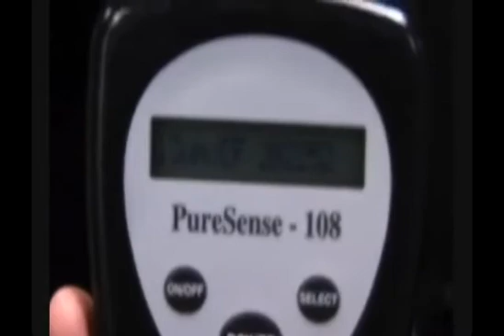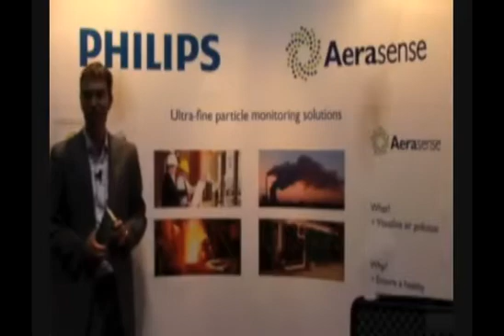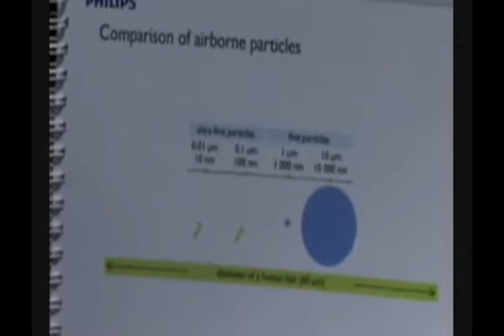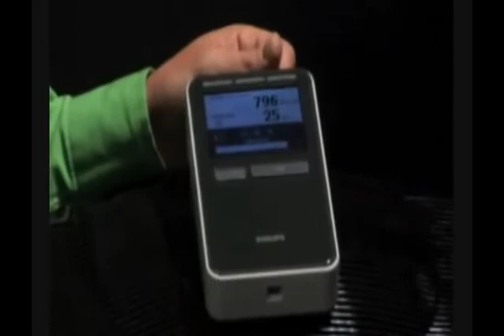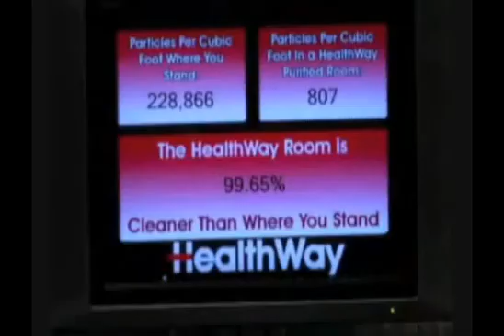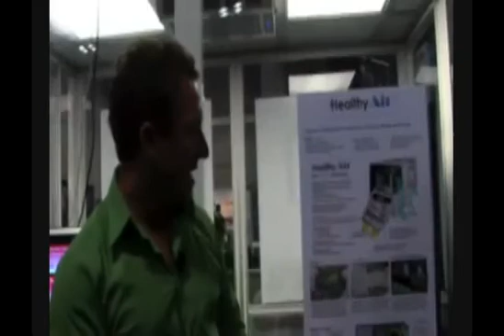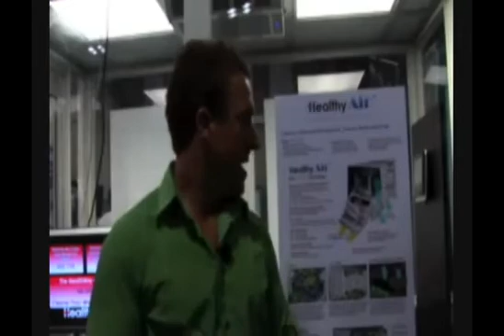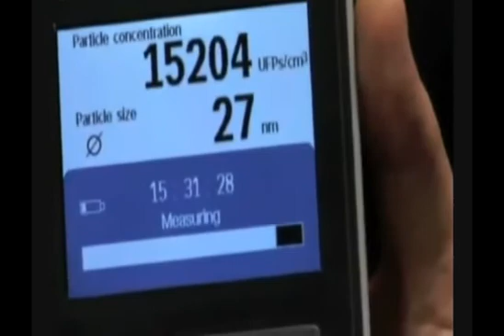CleanStation.mp4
CleanStation Tests 100% efficient at the 2009 Healthy Building Conference